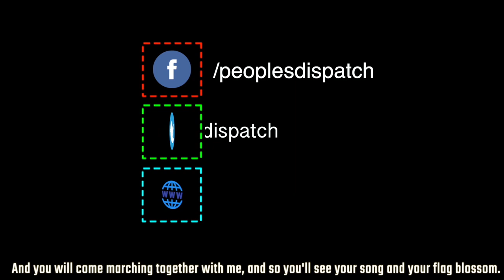Greek Protestors Face Police Repression on Anniversary of Polytechnic Uprising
Hundreds of protestors in Greece were met with the riot police and dozens arrested as they commemorated the 47th anniversary of the 1973 Athens Polytechnic uprising. The demonstrations were led by the Communist Party of Greece (KKE) and the Communist Youth of Greece (KNE).